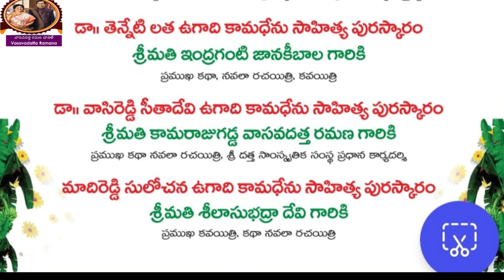V194#K7#felicitation#Vasireddy Sita Devi Literary Award 30.4.2024# Presentation Vamsi &Tirumala Org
Vasavadatta Ramana Kamarajugadda is a renowned short story, novel & drama writer. She has published 9 books & over 170 short stories. Additionally, she is an AIR-graded Artist, TV Interviewer & General Secretary of Sri Datta Cultural Organization. Her stories have been translated & published in Tamil& English. She is also working as Manager in TSBCL, Abkari Bhavan, Hyderabad. A scholar has been awarded PhD for research  on subject Vasavadatta Ramana's literary works in Telugu at Nagarjuna University. Together with her husband, Sri Kamarajugadda Ramana, President of Sri Datta Cultural Org, she has been conducting programs & honoring prominent figures in the literary, Cul & theatre fields for 14 years.

Awards & Honours:
Kamarajugadda Vasavadatta Ramana was awarded & felicitated by Sri Ramanachary with the ‘Yaddanapudi Sulochanarani Smaraka Puraskaram’ by Lekhini Org .YSR Murthy Org awarded & felicitated as ‘Best Writer’  with title ‘Rachana shilipi’.Dr. C. Narayana Reddy awarded & felicitated for her Velugu Rekhalu Novel by Aradhana Org. Sachithananda Kalaa Peetam awarded  ‘Ugadi Puraskaram’.Vamsi International Org awarded & felicitated with Vaasireddy Seetha Devi Literary Award

Previous work: Kamarajugadda Vasavadatta Ramana has been associated with television since 1986, working as an interviewer, moderator, compere, writer & drama script writer. She has anchored & compered over 200 programs & interviewed many eminent literary laureates.

As a Drama Writer, she authored two One Hour dramas 'Kanuvippu & KalisinaManasulu' - which were telecasted on Doordarshan, Hyderabad. She anchored 'Nyaya Salahalu' series with prominent advocates in a phone-in live program, 'Guest of the Week', 'Jabulu Jawabulu',& 'Sahitya Karyakramam'. She also interviewed many prominent figures & documentary makers, such as Padmasree Kolakaluri Inak, Jyanpeet Awardee Dr. Ravuri Bharadwaja, Dr.Naga Phani Sharma, Dr Munipalle Raju.

As a graded radio artist, she has been associated with All India Radio for 40 years & has participated in & scripted hundreds of dramas, social, women, historical, science &children programs. She has also participated in various Telugu literary workshops & appeared as a guest of honor in programs.

Influences: Her passion for the Telugu language was greatly influenced & nurtured by mother Smt. Malyala Hymavathy, who was a Radio Artist & Bhagvadgeeta Singer from Kakinada.

Her father, Sri M.V. Rama Rao, Kirti Puraskara Grahita, DE Electrical, APSEB, Hyd, was a Theatre Actor, Director, Movie, TV& Radio Artist. He performed more than 1000 Stage Dramas & played key roles in 150 Movies, including the National Award-winning film "Nimajjanam" where he had played one of the 4 main roles & was a pioneer of his time.

శ్రీమతి కామరాజుగడ్డ వాసవదత్త రమణ కథ,నవల,నాటక రచయిత్రి,టీవీ పరిచయకర్త,రేడియో గ్రేడెడ్ కళాకారిణి,ప్రధాన కార్యదర్శి,శ్రీ దత్త సాంస్కృతిక సంస్థ.తెలంగాణ స్టేట్ బెవరేజెస్ కార్పొరేషన్,ఆబ్కారీ భవన్ హైదరాబాదు లో  మేనేజర్ గా ఉద్యోగం.

డా.సినారాయణ రెడ్డిగారిచే వెలుగురేఖలు కధల సంకలనానికి బహుమతి సత్కారం, సచ్చితానందకళా పీఠం ‘ఉగాది పురస్కారం’తో,లేఖిని సంస్థ శ్రీ రమణాచారి గారిచే ‘యద్దనపూడి సులోచనారాణి స్మారక పురస్కార’ ప్రధానంతోను, వై.ఎస్.ర్ సంస్థ‘ఉత్తమ రచయిత్రి’గా ‘రచనా శిల్పి’ బిరుదుతోను,వంశీ సంస్థ వారు శ్రీమతి వాసిరెడ్డి సీతాదేవి  సాహిత్య పురస్కారంతోనూ  సత్కరించారు.

తూర్పు గోదావరి జిల్లా ‘మల్లాం’ గ్రామకరణం, పౌరాణిక, రంగస్థలనటులు, పురాణ ప్రవచకులు, పితామహులు శ్రీ మల్యాల వియ్యరాజు తెలుగు సాహిత్యం పట్ల మక్కువ కలిగించారు. బామ్మగారు శ్రీమతి దత్తమ్మ కాండ్రకుట పొక్కులూరి వారి ఆడపడుచు.

రేపల్లె,గుంటూరు జిల్లా శ్రీ కామరాజుగడ్డ బాబురావుగారు,శ్రీమతి గిరిజ గారి మెట్టినింటి ఆశీస్సులతో,శ్రీ దత్త సాంస్కృతిక సంస్థ అధ్యక్షులు శ్రీవారు శ్రీ కామరాజుగడ్డ రమణ గారి సహాయ సహకారాలతో 14  సం.పైగా వివిధ రంగాలలో ప్రముఖులకు యేటేటా పురస్కారాలు ప్రదానం చేస్తూ సాహిత్య, సాంస్కృతిక,సాంఘిక,సేవా కార్యక్రమాలను నిర్వహిస్తు, అతిధిగా,వక్తగా అనేక కార్యక్రమాలలో పాల్గొoటున్నారు.

టివిలో పరిచయకర్తగా వందలాది సాహిత్య కార్యక్రమాలు,సాహితీ ప్రముఖుల పై కొన్ని డాక్యూమెంటరీలు,ఈ వారం అతిధి, దూరదర్శన్ సంచాలకులతో ముఖాముఖీ, న్యాయవాదులతో న్యాయసలహాలు లైవ్ కార్యక్రమాలు నిర్వహించారు. ‘కనువిప్పు’,‘కలిసిన మనసులు’ రెండు నాటకాలు దూరదర్శన్ లో ఒకగంట ప్లే గా ప్రసారమైయ్యాయి.

రేడియోలో వందలాది నాటకాలలో పాల్గొనడమే కాకుండా రేడియోకు వ్రాసిన వందకు పైగా కధానికలు, నాటకాలు, హాస్య నాటికలు,రూపకాలు,బాలల కధలు,బాలల నాటికలు ప్రసారం కాబడ్డాయి.